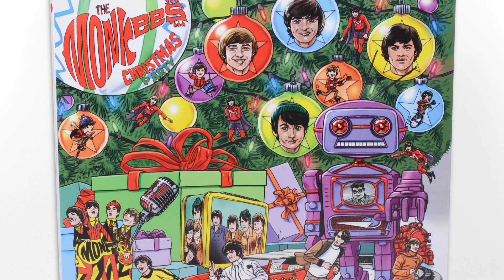The Monkees - Christmas Party: Mike & Micky & Different Colored Vinyl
CHRISTMAS PARTY, the first holiday album by The Monkees, is available now on vinyl, CD, and via digital download and streaming.

Welcome to the official YouTube channel of The Monkees, home of 60s chart-topping hits “Last Train To Clarksville,” “I’m A Believer” and “Daydream Believer,” as well as multi-platinum, #1 albums ‘The Monkees,’ ‘More of the Monkees,’ ‘Headquarters’ and ‘Pisces, Aquarius, Capricorn & Jones, Ltd.’

Monkee-mania began in Los Angeles in 1965 when Micky Dolenz, Michael Nesmith, the late Peter Tork and the late Davy Jones were cast in the eponymous television series about a struggling rock band inspired by The Beatles’ A Hard Day’s Night. The quartet brought a singular mix of pop, rock, psychedelia, Broadway and country to their resulting music. By the time the series aired its final episode on March 25, 1968, The Monkees had sold 16 million albums and 7.5 million singles. Few could have predicted the impact The Monkees would have on music and pop culture at large, one that still reverberates more than 50 years later.